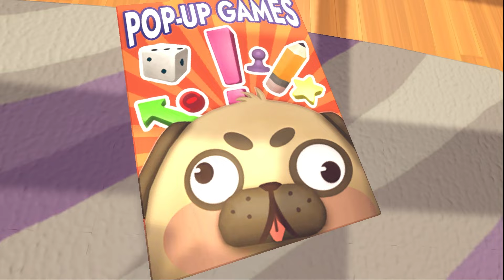The new Rec Room Hot Picks game sucks...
Crashed a wedding with a board game and got zesty.